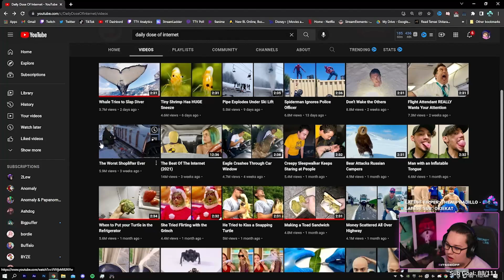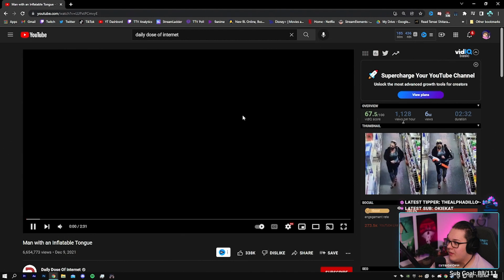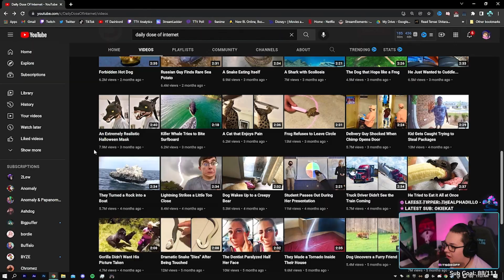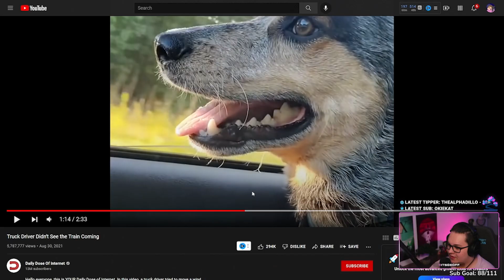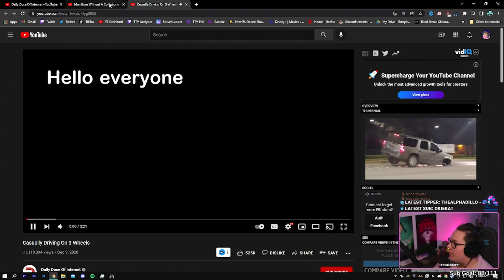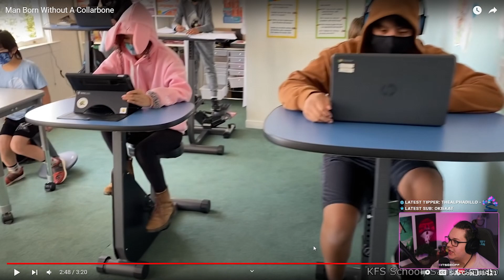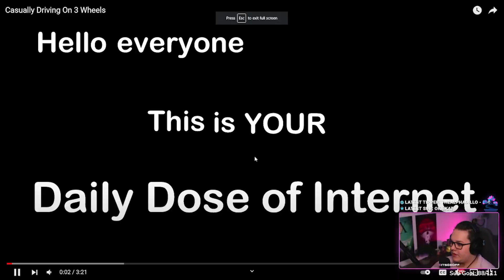Reacting To Daily Dose of Internet MEMES!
Howdy Gamers
Thank you for all of the Support on the last Reaction Video if you enjoy this daily dose of internet memes video make sure to tell me you wanna see more reaction content In the comments!

►OUTRO SONG
Made by - @ilyMidas